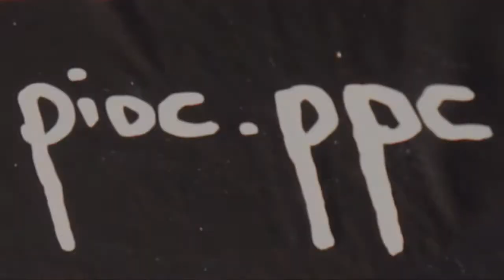Pioc PPC "Alpine Pirate Rocket" 2011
Street art, art contemporain, acrylic sur toile, Pioc PPC artist, acrylic on canvas, ultra-contemporary art,